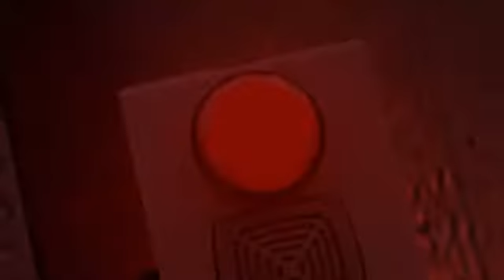Resident Evil Revelations Gameplay #26 die Monsterwellen kommen943